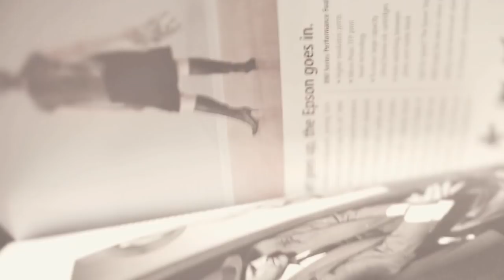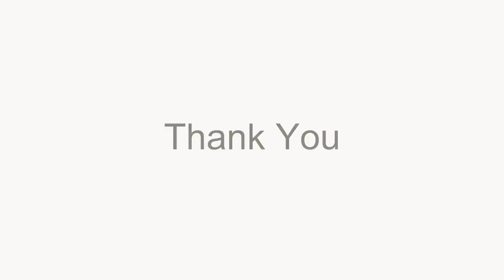The New School Competition- Mikayla Bruder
Help me win a full scholarship to The New School in NYC!
2015